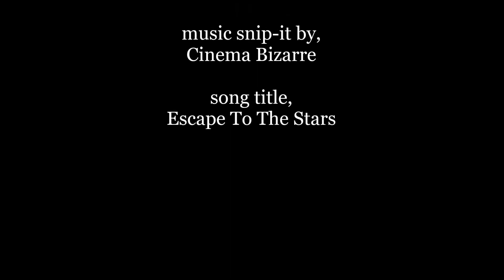esCape to the star'z 🌟 ~ f̙͓̺a̦̠l͍̦̝l͎͙̙O̪̼̙t͎͓̝h̠͚e͚͜͜w̪̫̫I͎͚t͉͓r͙̠͇a̢̘̫b̠̘I͓͜T̡͔̼ !.!*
ARTwork (created on 11ϟ15ϟ2017 ©*🦂🐓)
& vid. (created on 9ϟ6ϟ2020 ©*🐀鼠C*太陽)
made by,
C*.1*.3*. !.!* ...* Ƹ̵̡Ӝ̵̨̄Ʒ εїз
~ aka ~ fallOthewItrabIT !.!* ...*
(☉ ‿ ☼) 白Δ☉

music snip-it by,
Cinema Bizarre

song title,
Escape To The Stars🌟 🌟 🌟 *

for full song on my auto playlist called,
✓ JACK !.!* strify/cinema bizarre...*